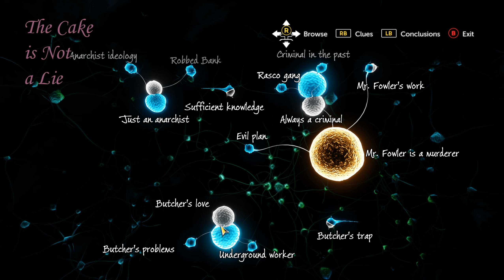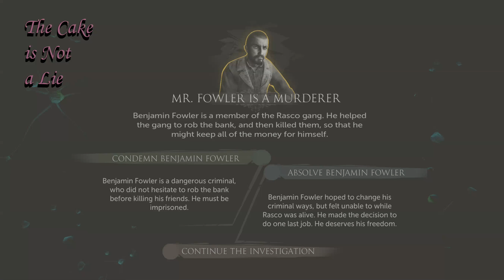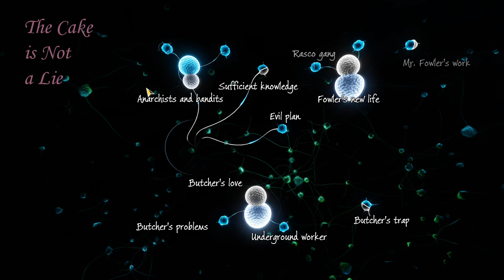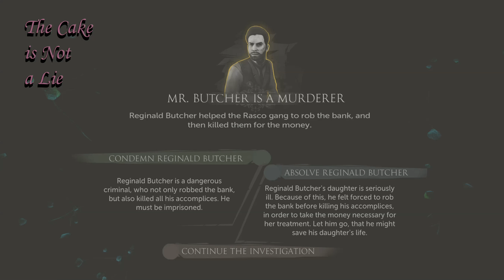L Fail's: Sherlock Holmes - The Devil's Daughter 36 3.6 - Holmes SLAP! [BLIND/1440p]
The world's greatest detective is back, this time sporting a...a child of his own?1 What the hell is going on here then? Holmes as a Father? Living next door to a woman?! Madness!!!